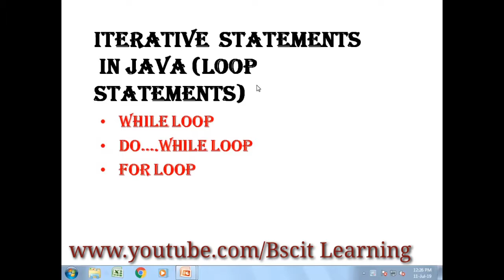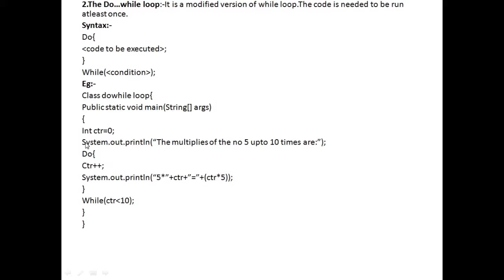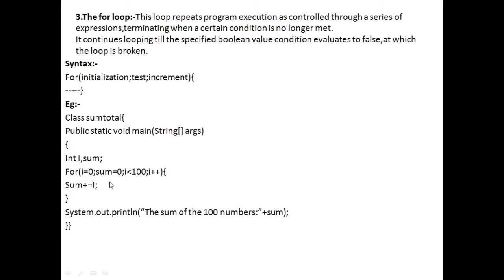LOOP STATEMENTS IN JAVA || TYBSCIT || BscIt Learning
Hiii friends. 🙋
I hope this video help u to understand the same..